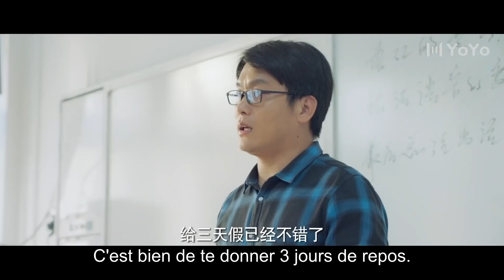Full【FreSub】Victoire unie 07丨 United Win丨YoYo French Channel